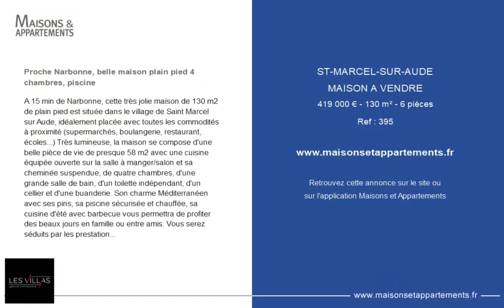SAINT MARCEL SUR AUDE - MAISON A VENDRE - 419 000 € - 130 m² - 6 pièce(s)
Référence : 395

Proche Narbonne, belle maison plain pied 4 chambres, piscine

A 15 min de Narbonne, cette très jolie maison de 130 m2 de plain pied est située dans le village de Saint Marcel sur Aude, idéalement placée avec toutes les commodités à proximité (supermarchés, boulangerie, restaurant, écoles...) Très lumineuse, la maison se compose d'une belle pièce de vie de presque 58 m2 avec une cuisine équipée ouverte sur la salle à manger/salon et sa cheminée suspendue, de quatre chambres, d'une grande salle de bain, d'un toilette indépendant, d'un cellier et d'une buanderie. Son charme Méditerranéen avec ses pins, sa piscine sécurisée et chauffée, sa cuisine d'été avec barbecue vous permettra de profiter des beaux jours en famille ou entre amis. Vous serez séduits par les prestations proposées: climatisation réversible, garage de plus de 40 m2, atelier, places de parking intérieur, portail et volets roulants électriques... Contact pour plus d'informations et une visite: Stéphanie. Immatriculée au RSAC Narbonne Les honoraires sont à la charge du vendeur. Les informations sur les risques auxquels ce bien est exposé sont disponibles sur le site Géorisques :

Cette annonce vous est proposée par l'agence LES VILLAS Perpignan Narbonne

|2817575|